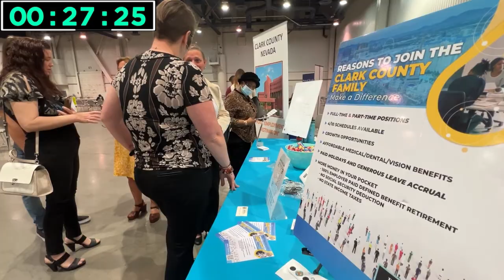Clark County Rapid Fire: Curtis Germany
With thousands of employees & hundreds of job openings, Clark County's Human Resources Department is always busy. This week, HR Director Curtis Germany was able to take two minutes out of his hectic schedule for this edition of ClarkCountyRapidFire.